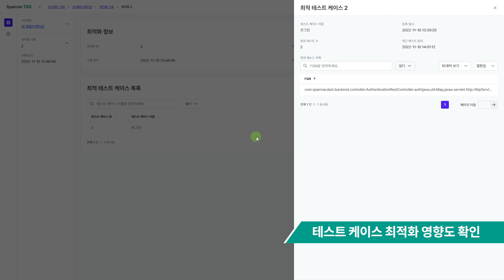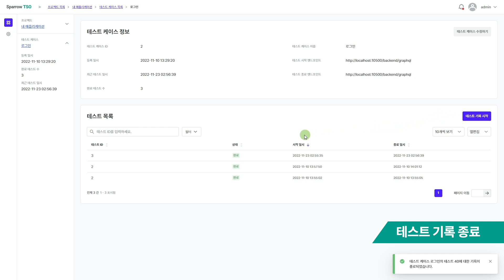Sparrow TSO_Demo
Sparrow TSO의 데모 영상을 통해 제품의 기능을 확인해 보세요.